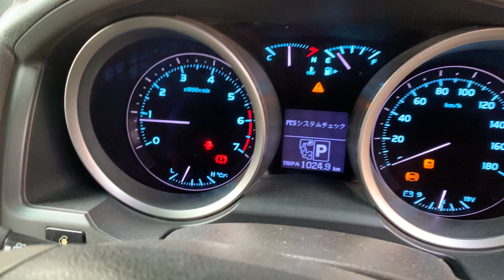Toyota Land Cruiser V8 Clear Fault Code